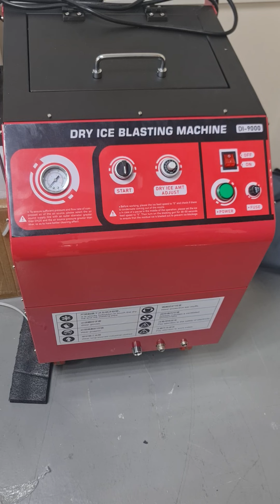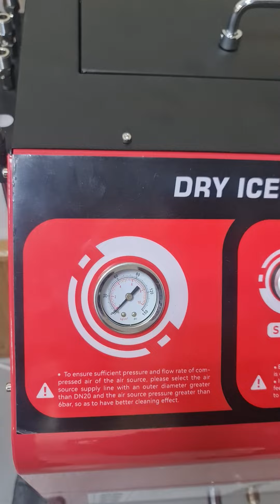Dry ice blasting machine Dubai UAE